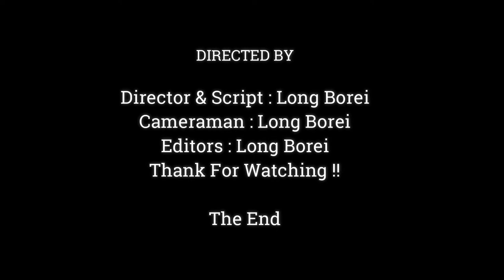Monkey Janna Try Pull Newborn Jody To Stop Milk With Mom, Janna Very Jealous Newborn To Dink Milk,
Dear all Value Visitor, This Videos We Want To Show You About ,Monkey Janna Try Pull Newborn Jody To Stop Milk With Mom, Janna Very Jealous Newborn To Dink Milk,